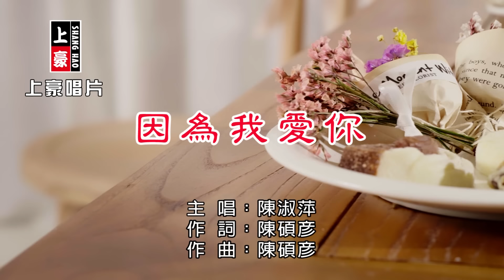陳淑萍-因為我愛你【KTV導唱字幕】1080p HD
陳淑萍【人生一轉眼】專輯2020.01  release

1.敢愛敢恨                          Gan Ai Gan Hen
2.人生一轉眼vs鄔兆邦     Ren Sheng Yi Zhuan Yan
3.女人的愛情                     Nu Ren De Ai Qing
4.心痛的情歌                     Xin Tong De Qing Ge
5.過暝花                             Guo Ming Hua
6.笑阮軟汫                         Xiao Ruan Ruan Qing
7.永遠的思戀                     Yong Yuan De Si Lian
8.因為我愛你                     Yin Wei Wo Ai Ni

▶因為我愛你▶ -歌詞 Lyrics-
詞曲：陳碩彥

甜蜜的過去 已經紡見
思念的心 親像針塊威
褪色的相片 偎在你身邊
寫著花言巧語
冷冷的咖啡 漸漸已經無味
剩苦苦的滋味
因為我愛你 我想你 我放袂記
過去的點點滴滴
心內的空虛 講袂出嘴
這段情隨風消逝去
無代念咱的過去
時間來造成 漸漸消失去
愛你的心無停止

♪中華電信：手機直撥700→按4→輸入159116
♪台灣大哥大：手機直撥803→按4→輸入159116
♪遠傳：手機直撥900→按4→輸入159116
♪台灣之星：手機直撥700→按4→輸入159116
♪亞太：手機直撥560→按2→按6→輸入159116